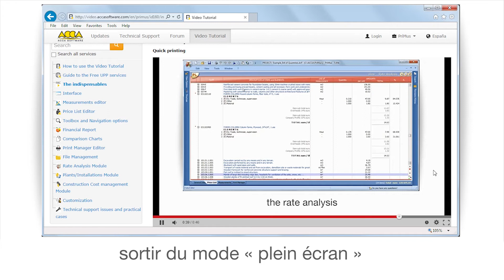Tutoriel Vidéo de PriMus - Redimensionner les vidéos - ACCA software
Comment agrandir les vidéos du tutoriel vidéo ? Regardez comment agrandir les vidéos du tutoriel vidéo de PriMus. Si vous le souhaitez, téléchargez PriMus